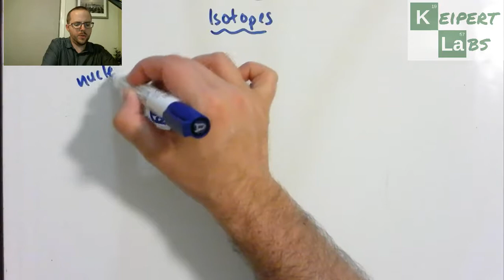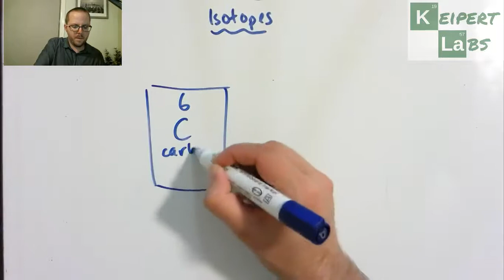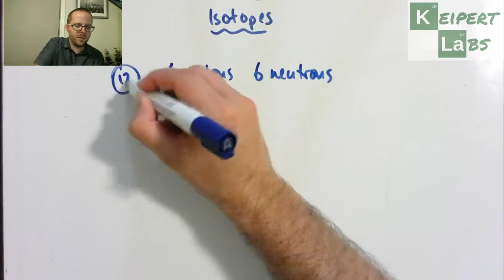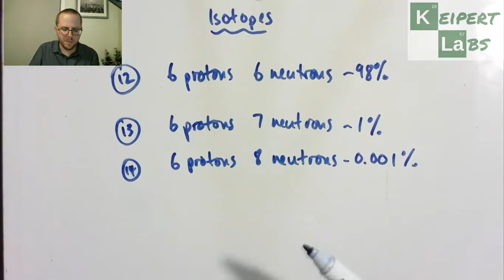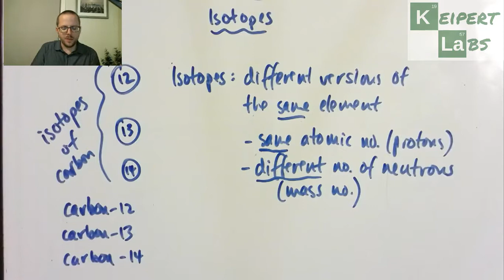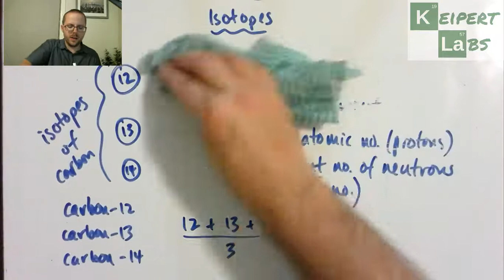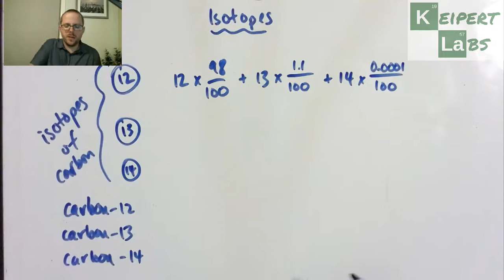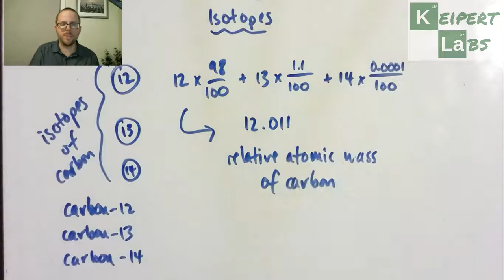Isotopes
In this episode of Keipert Labs, we introduce the concept of isotopes. How come the masses listed on the periodic table aren't whole numbers? How can there be more than one version of the atoms of an element? What do neutrons have to do with it? Tune in to find out more!